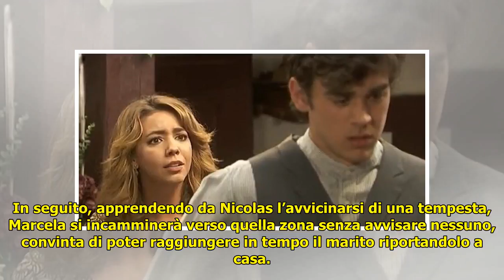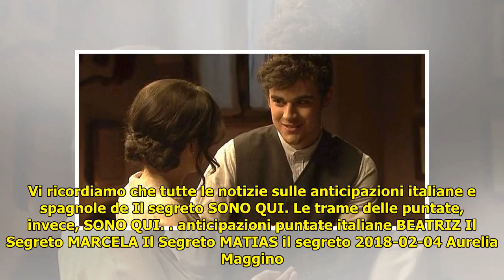IL SEGRETO anticipazioni: MARCELA rischia la vita, MATIAS la tradisce con BEATRIZ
IL SEGRETO anticipazioni: MARCELA rischia la vita, MATIAS la tradisce con BEATRIZ Nelle prossime puntate de Il Segreto in onda su Canale 5 vedremo come il triangolo amoroso tra Matias Castañeda (Ivan ... ...